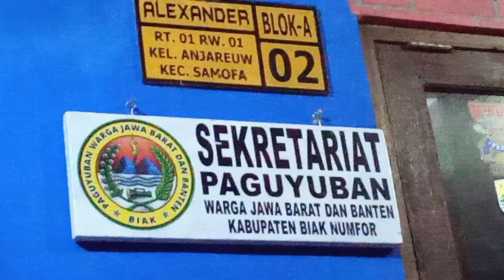BIAK SEKRETARIAT PWJB